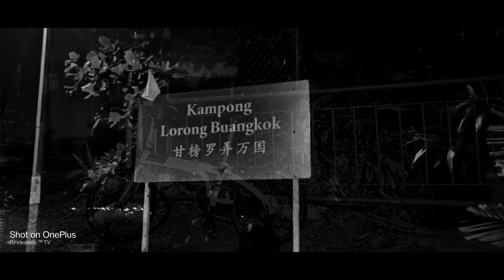vlog#58-Tern's Testing ™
After 2 weeks, tern's time.